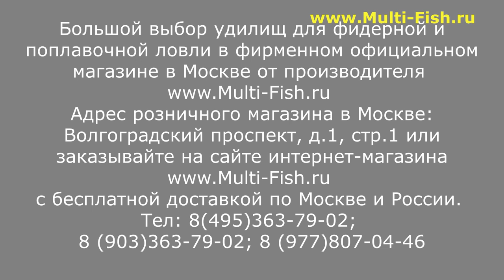ЛУЧШИЕ TRAVEL УДИЛИЩА С КОЛЬЦАМИ. ТРЕВЕЛ телескопические удочки с кольцами. Болонские ТРЕВЕЛ.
Удилища серии TRAVEL (ТРЕВЕЛ)- эти рыболовные удилища с малой транспортной длиной, пользуются огромным успехом среди рыболовов. В этом видео эксперт и разработчик удилищ Максим Балаев представит бюджетное тревел-удилище Сальмо Диамонд ТРЕВЕЛ болонез. Это болонское удилище с транспортной длинной всего 60см.
Salmo Diamond TRAVEL BOLO это легкое удилище быстрого строя. Удочка бюджетная и при этом подходит для ловли любой рыбы. Максим показывает и рассказывает о строе болонского удилища. Показывает ее кольца и усиление на стыках колен.

Купить болонское удилище Salmo Diamond TRAVEL BOLOGNESE в фирменном магазине от производителя
Большой выбор болонских удилищ для рыбалки от лучших производителей в одном месте в Москве

Наши преимущества:
2. САМЫЕ НИЗКИЕ цены со склада производителя, по Программе лояльности магазина Мульти-Фиш!
3. БЕСПЛАТНАЯ доставка по Москве и России в рамках Программы лояльности!
4. БЕССРОЧНАЯ гарантия на заводской брак на ВСЕ УДИЛИЩА!
5. Свой фирменный СЕРВИС-ЦЕНТР работающий более 20 лет! с ПОЖИЗНЕННОЙ гарантией на место ремонта!